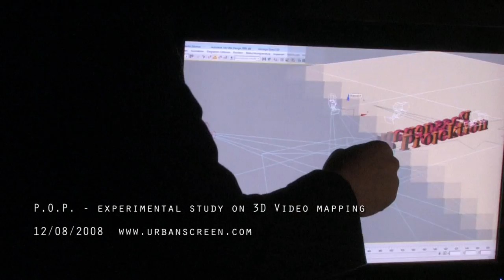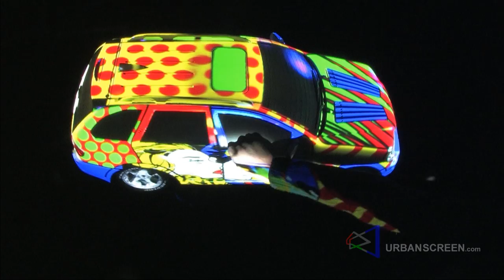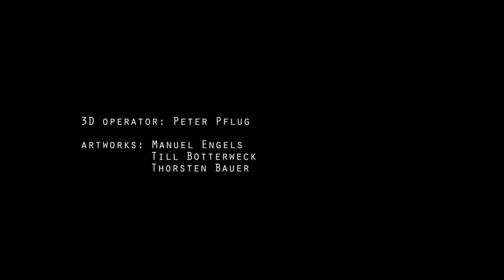P.o.P. experimental projection study | 3D video mapping | augmented prototyping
The video shows an experimental study dealing with 3D video mapping on a complex structure (augmented prototyping). The aim was to experience different mapping techniques and visualizations as much as to develop a practice related workflow. The structure of the object provides a very complex level to reveal the difficulties within this project.

P.o.P. (Passgenaue objektorientierte Projektion) zeigt die Ergebnisse eines Forschungs-Projektes im Bereich '3D Video Mapping' - speziell angewendet auf komplexen reellen Objekt-Strukturen.
Zentraler Ausgangspunkt war die Arbeit mit verschiedenen Mapping-Technologien und Möglichkeiten der Visualisierung - genauso wie die Erarbeitung eines Workflow, der praktische Anwendung finden kann.
Die Objektstruktur des verwendeteten Auto-Modells bot dabei hinreichend Komplexität, um inhaltliche und technische Problemstellungen aufzudecken und zu durchdringen.